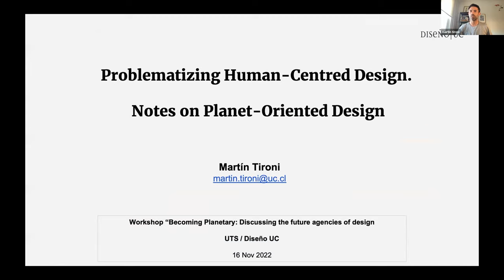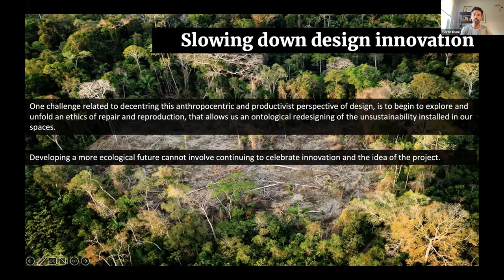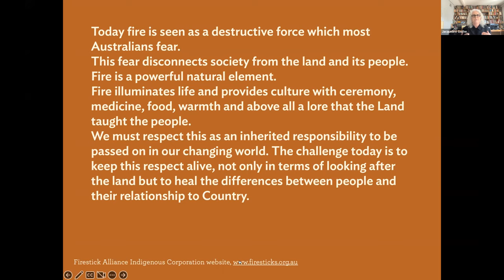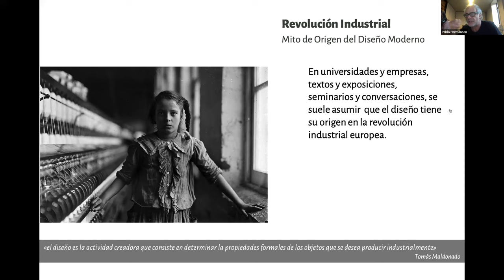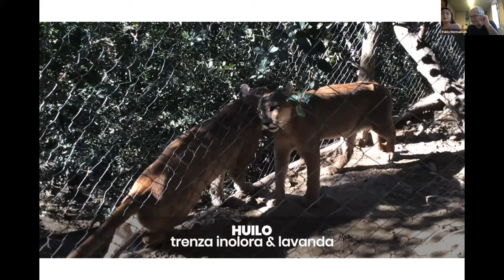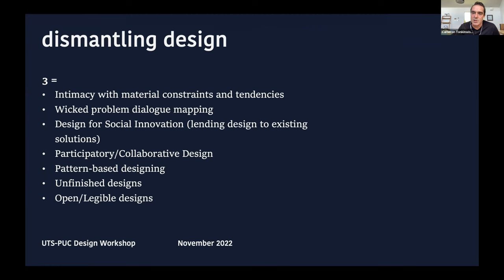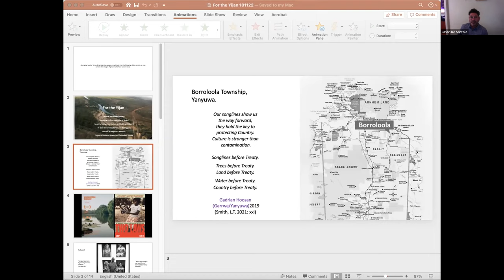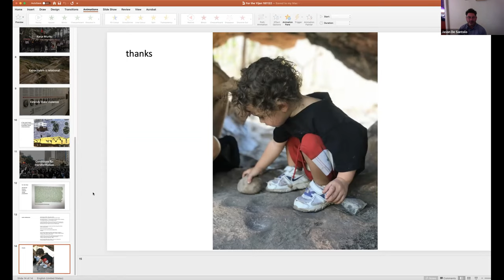WORKSHOP | Becoming Planetary: Discussing the future agencies of design UTS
Académicos de Diseño UC participan del workshop “Becoming Planetary: Discussing the future agencies of design”, una instancia virtual colaborativa organizada desde la Universidad Tecnológica de Sydney.

Desde Diseño UC participarán Martín Tironi, Problematizing Human-Centred Design: Notes on Planet-Oriented Design; Camila Ríos, Imagining a material future through local practices y Pablo Hermansen, Prototyping into the maraña, designing ourselves in the South.

Además, la actividad contará con la participación de Cameron Tonkinwise, director y profesor de Design Innovation Research Centre en la Universidad de Tecnología de Sydney, previo a eso estudio y trabajo en The New School, Tishman Environment & Design Center y CMU School of Design. Se enfoca principalmente en la área de investigación del diseño sostenible, pero su enfoque actual es el diseño de transición, un cambio estructural de múltiples niveles y etapas habilitado por el diseño hacia un futuro más sostenible.